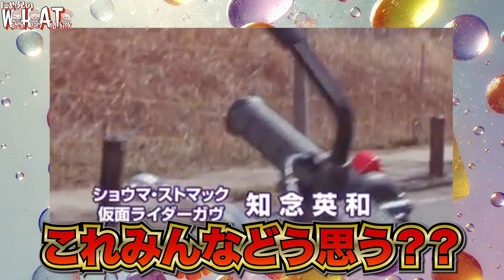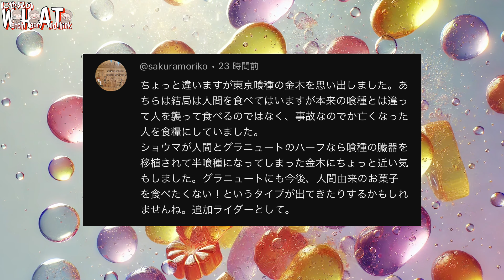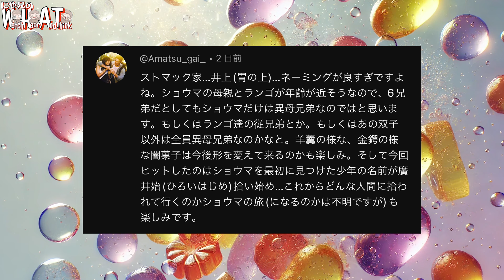【公式ミスでネタバレか？】まさかの形でショウマの本名を公開！今回のテーマは食品ロスか？【仮面ライダーガヴ】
らーゆちゃんが描いてくれました。

もっふんの声
あつやくん

SEは一部ネクスタ様のものを使用させていただいております。